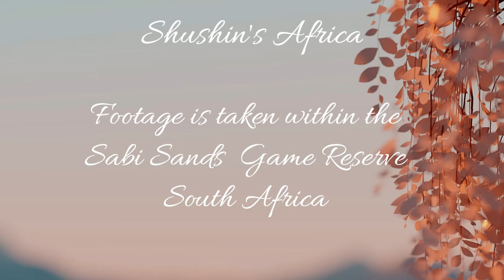Spotted Hyena arrives with part of a kill at Nkorho